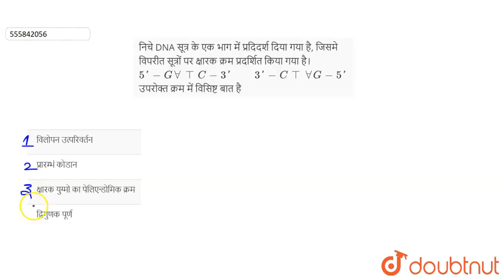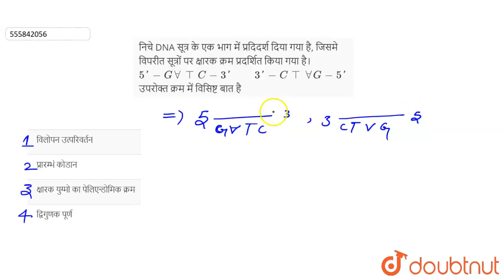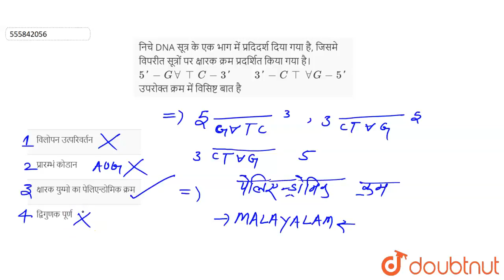निचे DNA सूत्र के एक भाग में प्रदिदर्श दिया गया है, जिसमे विपरीत सूत्रों पर क्षारक क्रम प्रदर्शि...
निचे DNA सूत्र के एक भाग में प्रदिदर्श दिया गया है, जिसमे विपरीत सूत्रों पर क्षारक क्रम प्रदर्शित किया गया है। 5\'-GAATTC-3\' 3\'-CTTAAG-5\' उपरोक्त क्रम में विसिष्ट बात है
Class: 12
Subject: BIOLOGY
Chapter: जैव-प्रौद्योगिकी : सिद्धान्त एव अनुप्रयोग
Board:NEET

👉 Have Any Query? Ask Us.